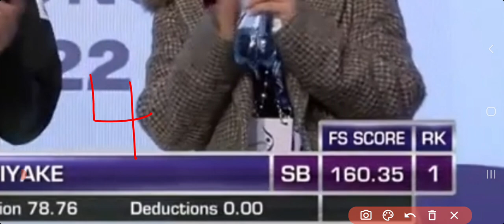【四大陸2022】三宅星南 Sena Miyake FS フリースケーティング 演技解説『失神覚悟な王子様演技でございます』🤴